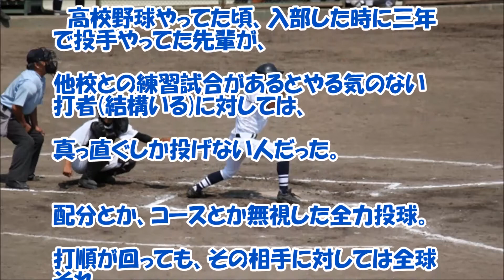【感動する話 高校野球】振らない打者に『真っ直ぐしか投げない先輩！？』【スポーツ いい話】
高校で野球をしていた時に俺さんが出会った振らない打者に『真っ直ぐしか投げない先輩！？』の感動するお話です。

【関連動画】

【感動する話 高校】野球部で3年間補欠だった息子が引退後に私と妻に向かって・・・。【泣ける話】

【感動する話 ソフトボール】うちの二塁手が『ピッチャーをやる！』と言い出した理由【スポーツ いい話】

【感動する話 プロ野球】「金田正一の感動する話」～日本球界唯一の400勝投手【泣ける話】

【感動する話 職場】飛ばされた田舎の工場で出会った『無口な彼女』【馴れ初め 泣ける話】

【感動する話 職場】彼が地方支店に飛ばされて来た！『本当の理由』【恋愛 泣ける話】